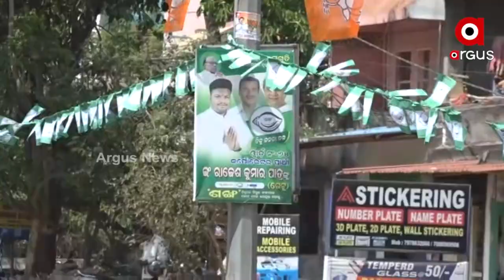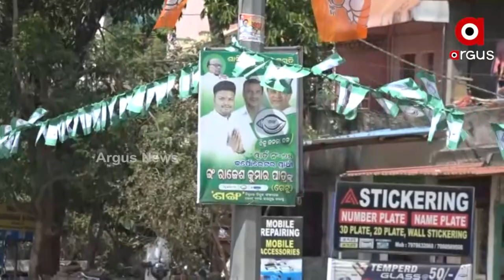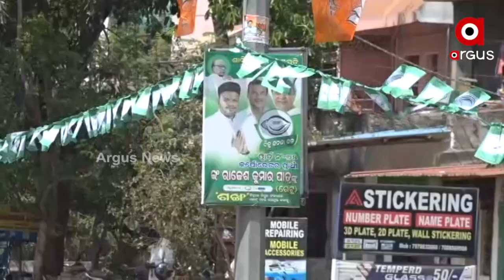ୱାର୍ଡ ଗୋଟିଏ ,ପ୍ରାର୍ଥୀ ୧୩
ଆଗାମୀ ପୌର ନିର୍ବାଚନ ପାଇଁ ଏମିତି କିଛି ରୋଚକ ଦୃଶ୍ୟ ଦେଖିବାକୁ ମିଳିଛି ୱାର୍ଡ ନମ୍ବର ୬୫ରେ। ଏହି ୱାର୍ଡରେ ବିଜେଡି,ବିଜେପି, କଂଗ୍ରେସ, କମ୍ୟୁନିଷ୍ଟ ଓ ଆପ ଦଳ ନିଜ ନିଜର ପ୍ରାର୍ଥୀ ଦେଇଥିବା ବେଳେ ଅନ୍ୟ ମାନେ ସ୍ଵାଧୀନ ରେ ଛିଡ଼ା ହୋଇଛନ୍ତି।